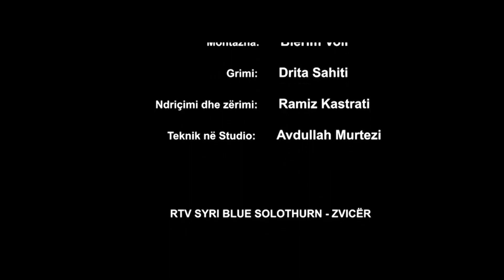Oda e Mërgimit -Arbnor Kuqi-Rrezart Kuqi